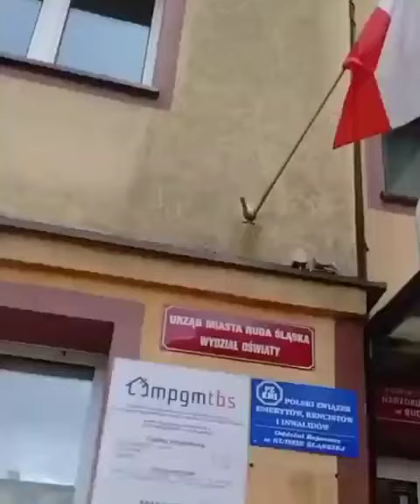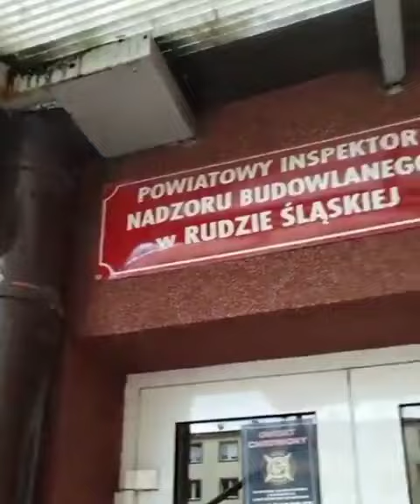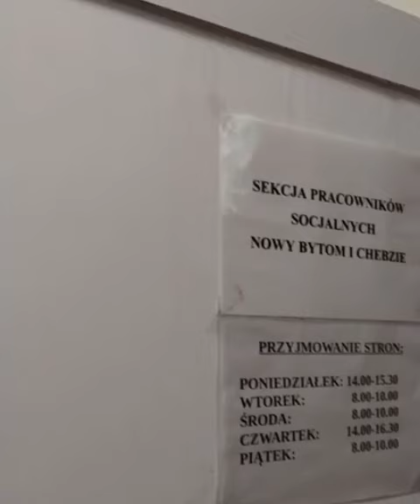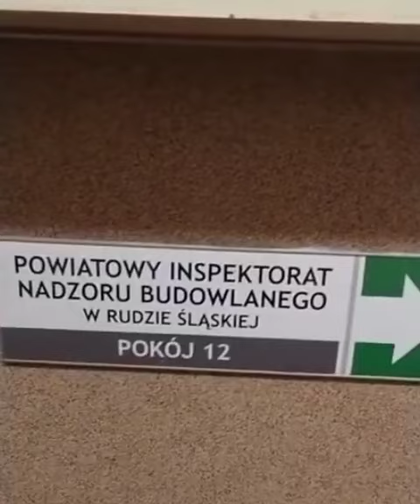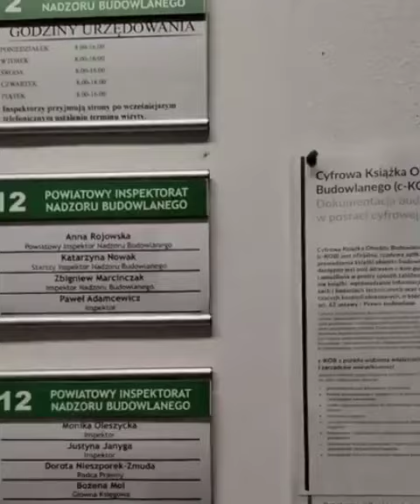MOŻE I TE SZKOŁY MAJĄ POKOŃCZONE, ALE CÓŻ Z TEJ SZKOŁY JAK WIEDZY NIE POSIADAJĄ !!!